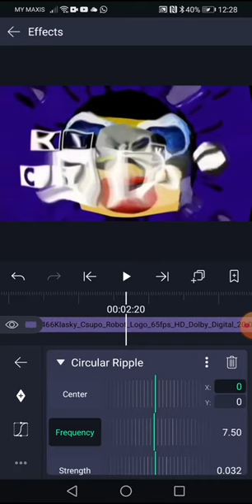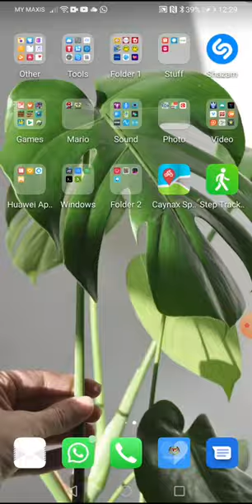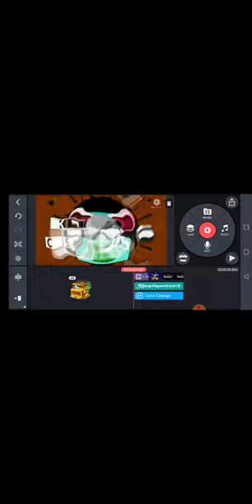How to Make Simulator V16 On Android